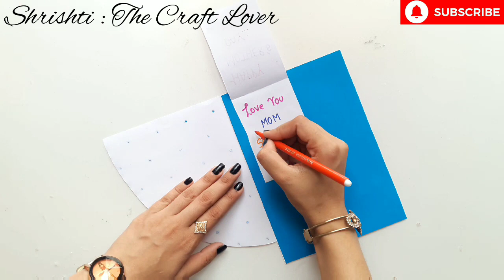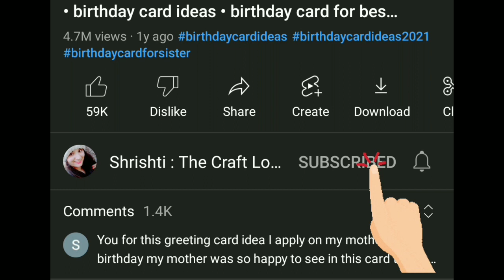Beautiful 😘 Happy Mother's Day Card • Mother's day pop up card • easy handmade mother's day card diy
COLOUR PAPER
FEVICOL
SCISSOR
PENCIL
SKETCH
SCALE
SOME DECORATIVE ITEMS